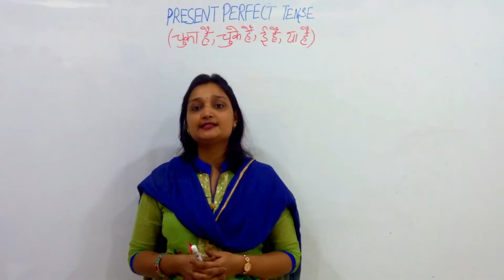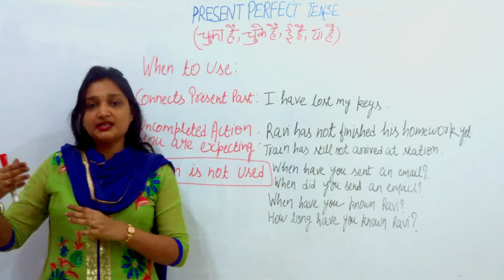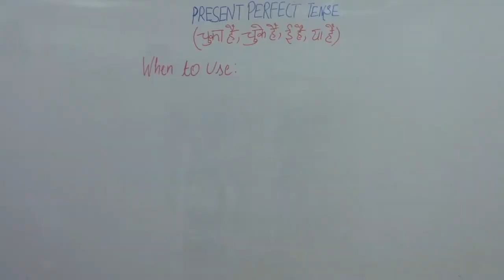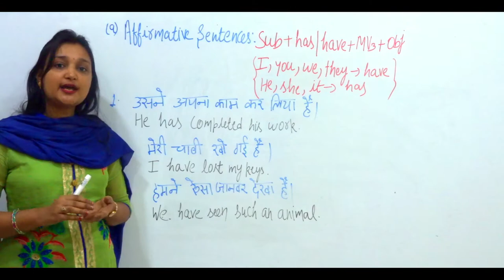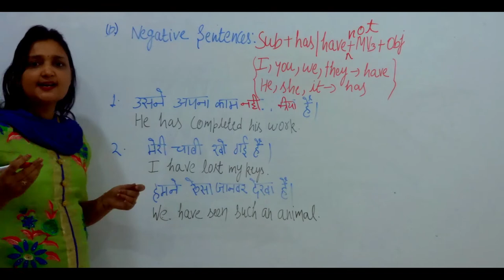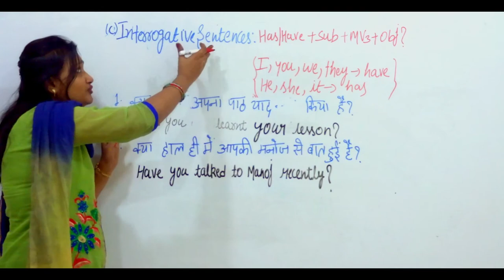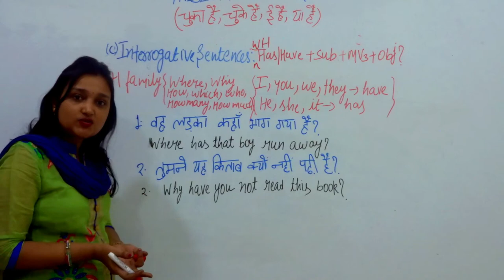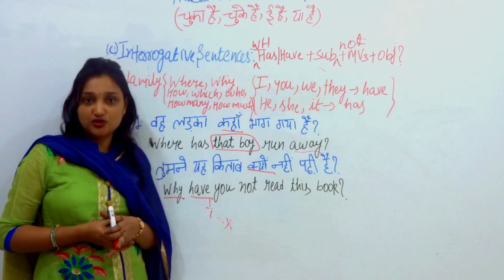Present perfect tense Part 1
Present perfect tense will be covered in two parts.

In this video (Part 1) we are going to learn about present perfect tense rule with the complete structure of each type of sentence (Affirmative, Negative and Interrogative) with their examples. We will also discuss the WH family.

In the next video (Part 2) we will cover  exceptions and common mistakes done in sentence writing. In the end, we will have a practice exercise comprising of correct the sentences.

Contents:
00:00 INTRODUCTION
02:22 WHEN TO USE
6:58 STRUCTURE OF SENTENCES
  6:58 AFFIRMATIVE SENTENCES
  11:20 NEGATIVE SENTENCES
  13:08 INTERROGATIVE SENTENCES
  17:25 DOUBLE INTERROGATIVE SENTENCES (WH FAMILY)